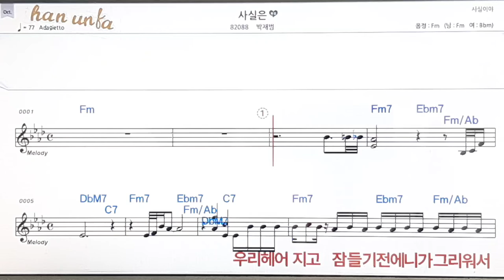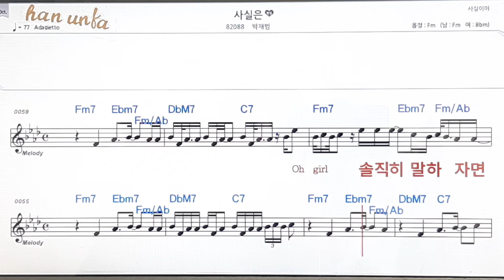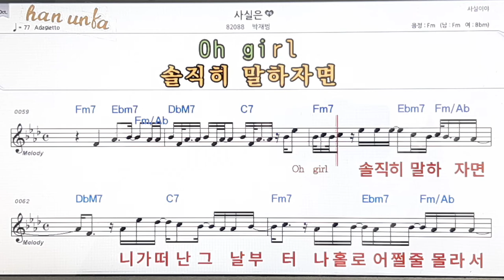사실은/박재범👍노래 반주, 코드 악보,가라오케💋Karaoke*Sheet Music*Chord*MR